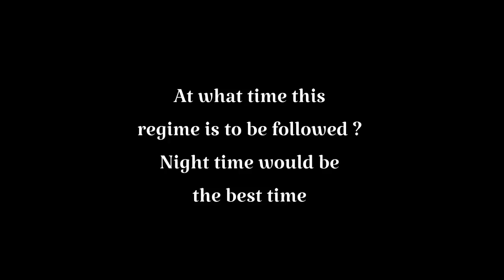Open Pores Treatment at Home in Hindi || Pore minimizing Home Remedy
This video is about 2 step open pores treatment at home , try it out and share your beautiful results with me.

All remedies on the channel are tried and tested by me and the videos published on this channel is my own creation.